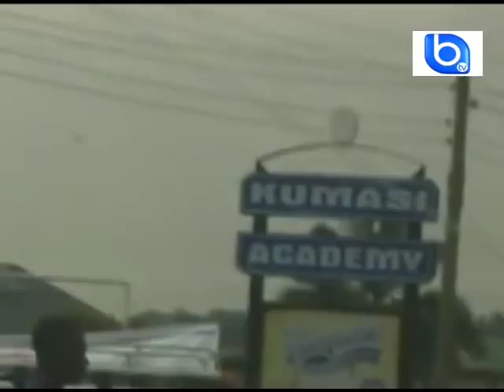Watch !!! Kumasi Academy school to be closed down because of mysterious deaths of 4 students